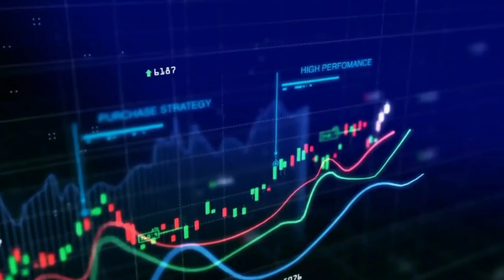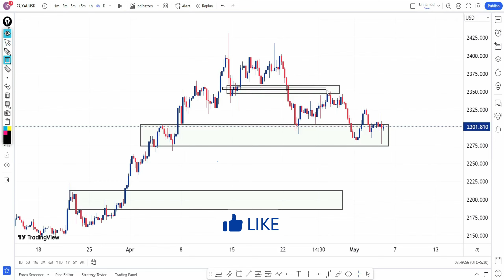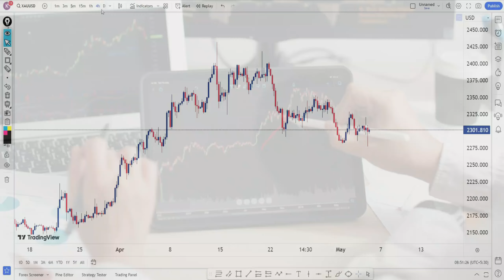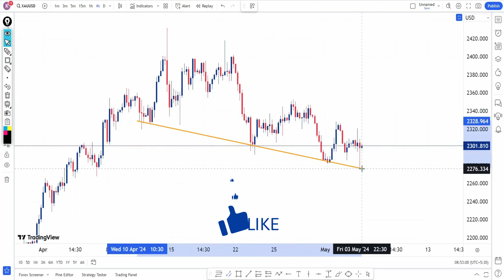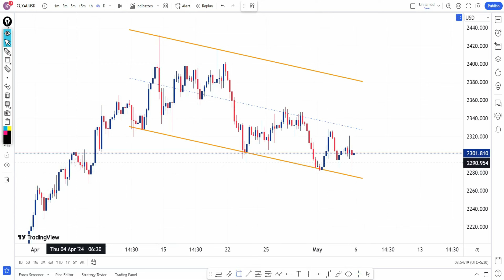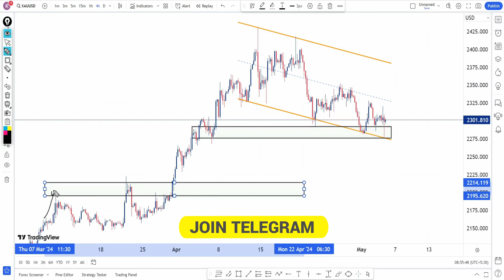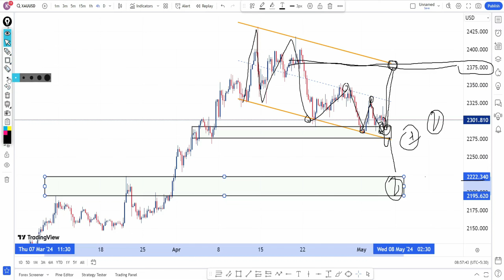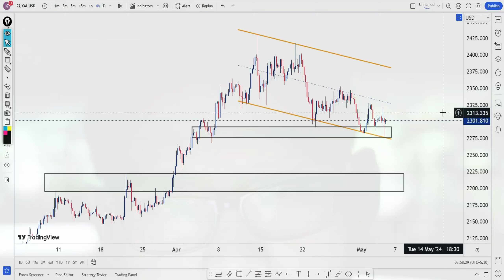WEEKLY FOREX FORECAST XAUUSD || GOLD NEXT WEEK PREDICTION || TECHNICAL KEWAT JI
Hello Traders,

gold weekly prediction
xauusd analysis
gold analysis
simple analysis in Hindi
Gold Prediction
Gold prediction today
forex analysis
forex trading in hindi
gold next week prediction
next week prediction
gold weekly forecast